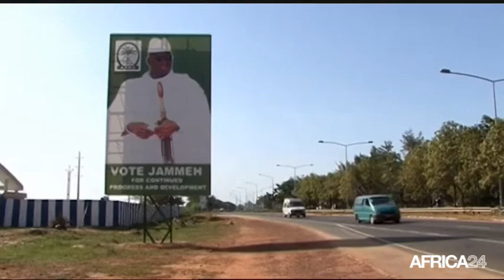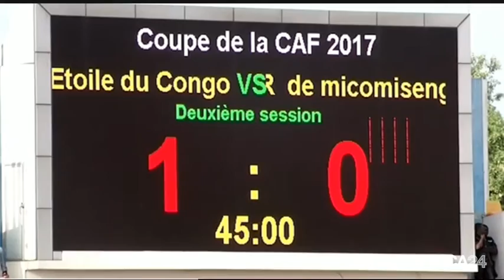Le Journal du dimanche 12 février - 19h GMT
Gambie, Maintien du pays au sein de la CPI. Burkina Faso, Une nouvelle céréale conquiert les agriculteurs. Nigéria, La compagnie Arik Air sous contrôle du Gouvernement. Afrique du Sud, Nécessité de relancer les réformes agraires.